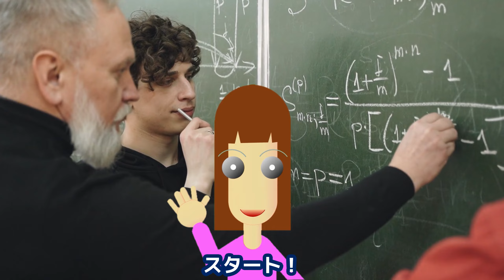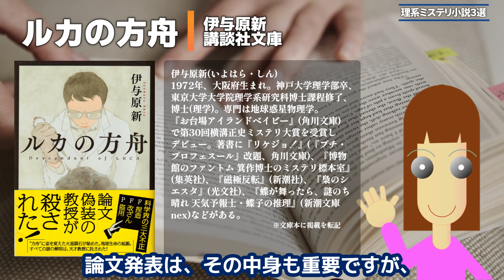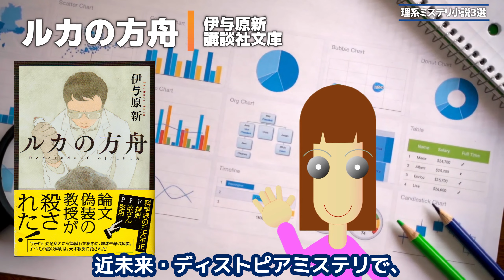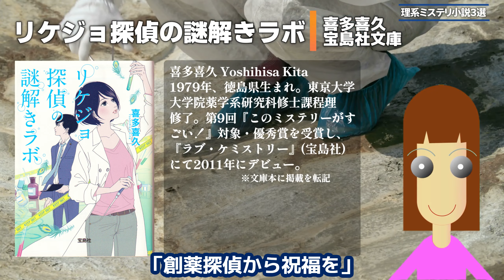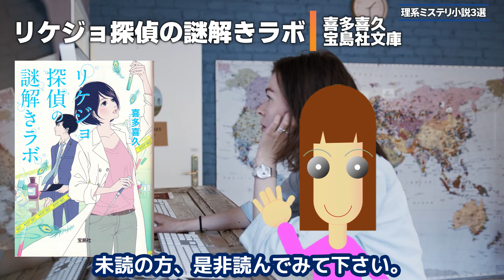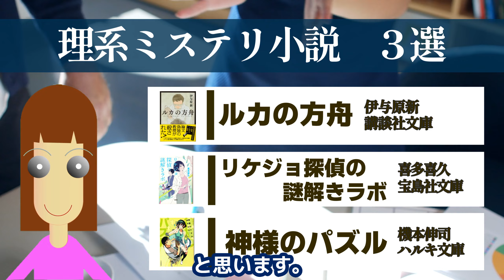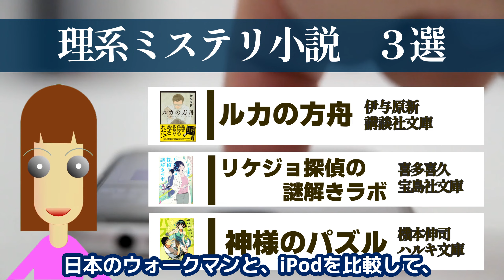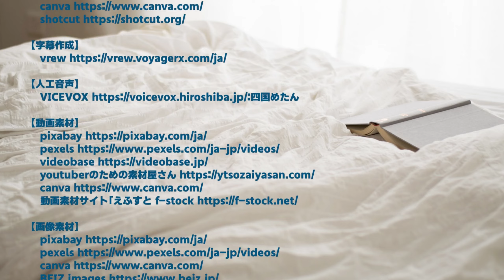理系ミステリ小説３選【ミステリ小説ご紹介チャンネル】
色々なテーマを設定して、そのテーマごとに厳選したミステリ小説をご紹介します。今回は、理系ミステリ３選です。

目次
00:00 テーマ
00:47 ルカの方舟/伊与原新
06:03 リケジョ探偵の謎解きラボ/喜多喜久
09:03 神様のパズル/機本伸司
00:00 おわりに

ご紹介した作品のリンクを張っておきます。なお、このリンクはAmazonでの購入になります。私は、Amazonアソシエイトプログラムに参加しています。
1.ルカの方舟/伊与原新　講談社文庫
2.リケジョ探偵の謎解きラボ/喜多喜久　宝島社文庫
3.神様のパズル/機本伸司　ハルキ文庫

なお、この動画は以下のソフト・素材をお借りして作られています。